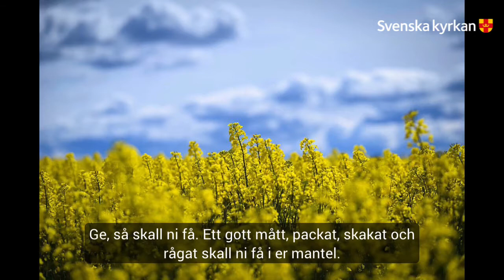200705 4:e söndagen e. trefaldighet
Så mänskligt, lätt det är att döma andra utan att först se till sig själv. Jesus hjälper oss att sluta kasta sten i glashus i veckans evangelietext.